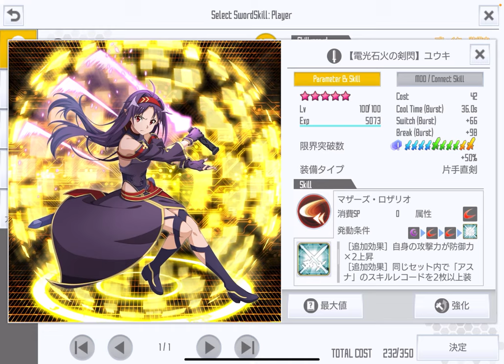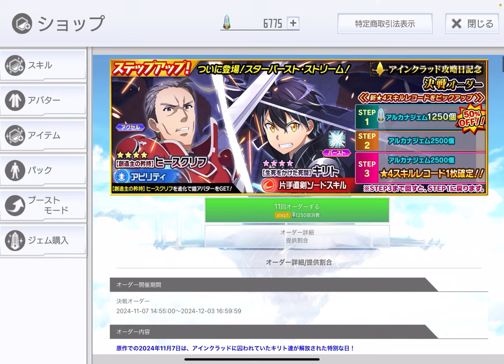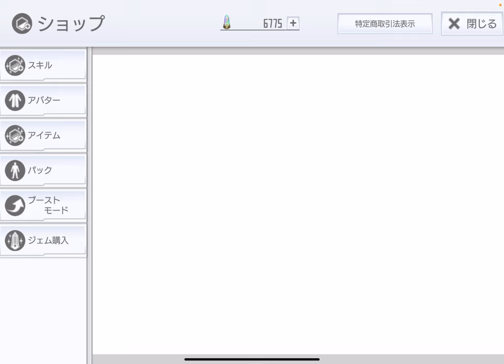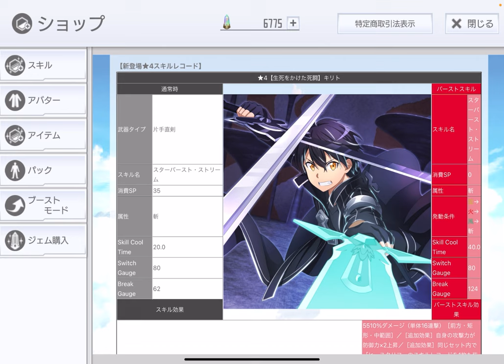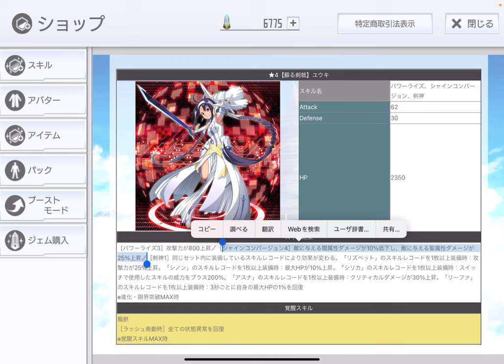【SAOIF】「スターバースト・ストリーム」って、具体的にどれくらい強いの？【初心者/スタバ/マザーズ・ロザリオ/マザロザ/マザロザスタバ】